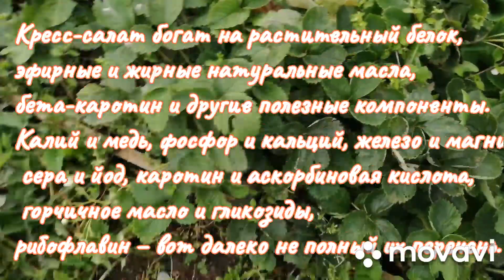Кресс-салат и какая - то штука для посадки